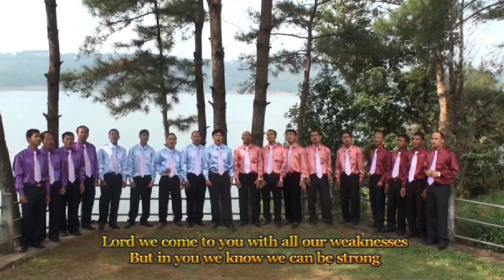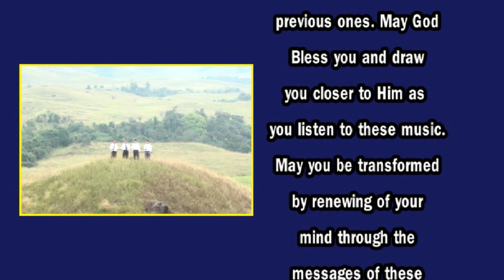Undivided | The Call | Shillong, India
Kindly support this ministry generously by your donation through the link provided below:

Song Composed By Pastor Standhope Hynniewta
Video By Pastor Prosperity Lamare
Recorded At KJCSDA Studio, Nongthymmai, Shillong
Recorded by Michael M. Sailo

God Bless you Thank you and God bless you.